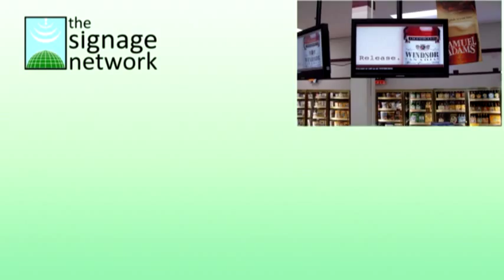5-Zone HD Digital Signage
New 5 zone TSN-4.  Connects to any video display. Automatically connects and downloads your images, video and messages. FREE PC-based software controls up to 100 devices.  Contol over 1000 devices with our web-based management application. RSS feeds, instant messages and more.